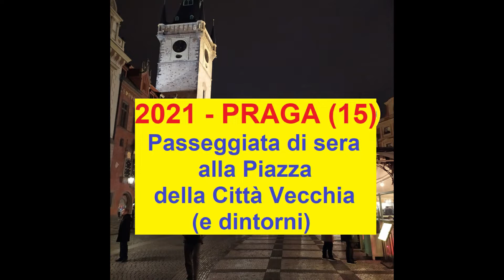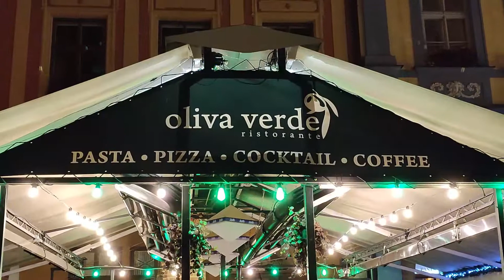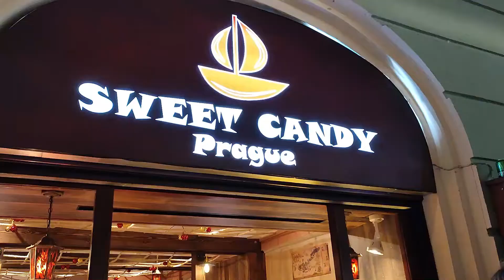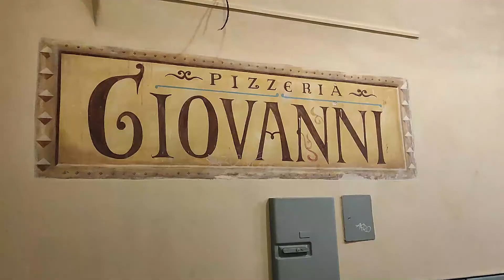2021 - PRAGA (15), Passeggiata di sera alla PIAZZA della CITTÀ VECCHIA (e dintorni)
Ogni ora che passa PRAGA mi piace sempre di più. Eccomi, di sera, alla PIAZZA della CITTÀ VECCHIA .
La piazza più importante del centro storico di Praga sorse nel XII secolo ed è stata testimone di molti eventi storici. Oltre al Municipio della CITTÀ Vecchia e alla Cattedrale di Santa Maria di Týn, la piazza viene dominata anche dalla chiesa barocca di San Nicola, dal palazzo rococò dei Kinský, dal palazzo gotico chiamato Casa Alla Campana di Pietra e dal possente monumento del Maestro Jan Hus. Nella pavimentazione della piazza sono indicati il luogo dell’esecuzione di 27 signori boemi (1621) ed il meridiano praghese.